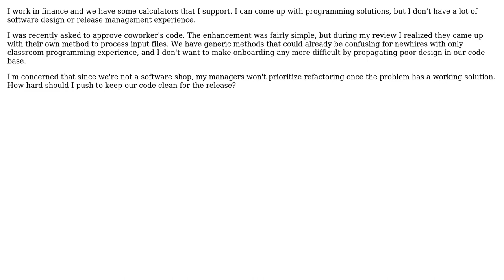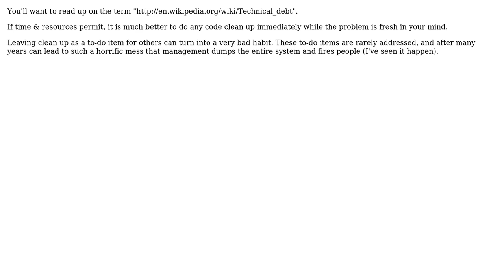Software Engineering: Software release question: do you refactor pre or post-release?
With thanks & praise to God, and with thanks to the many people who have made this project possible! | Content (except music & images) licensed under CC BY-SA | Music | Images & others | With thanks to user JeffO user Dan Pichelman user Alex F and the Stack Exchange Network Trademarks are property of their respective owners. You are responsible for your own actions.